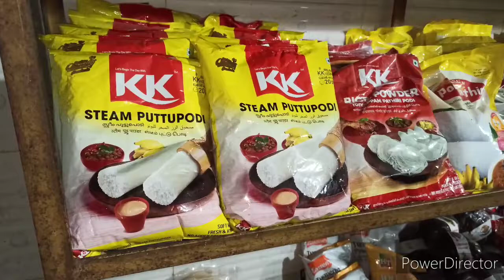Duck cutting skill | Common Man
Duck cutting skill

Below items are available in this shop.

Fish
Chicken
Duck
Kaadai/Quail
Kaadai egg
Dry fish
Pickles
Spices & Vegetables

Share your feedback on this video.

About channel :- Any common man achievement will be shared in this channel.

To upload in this channel share your best video's, funny video's, etc...